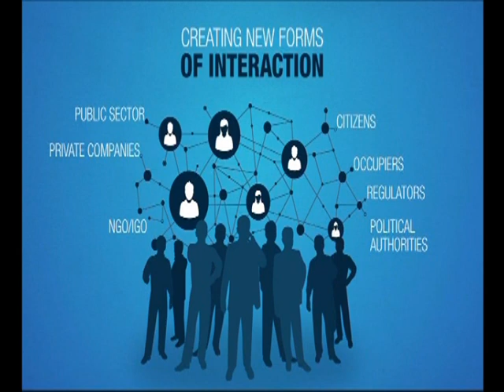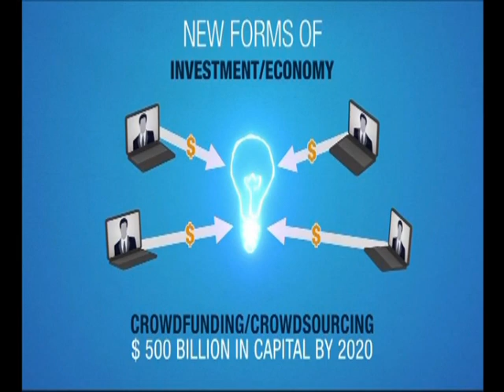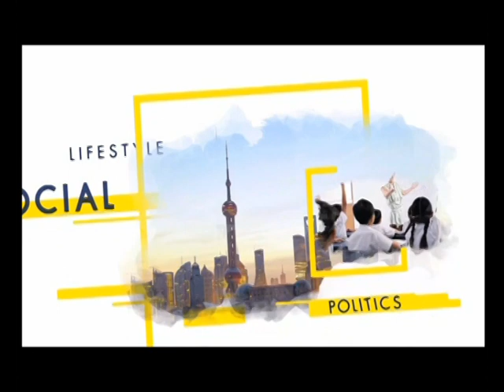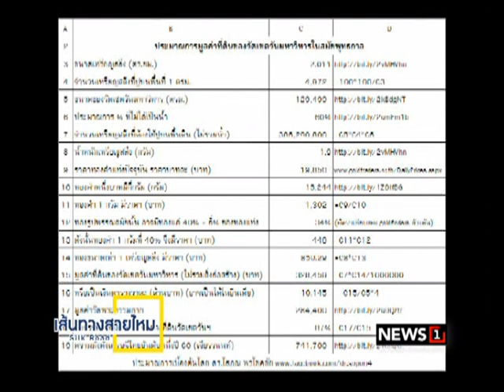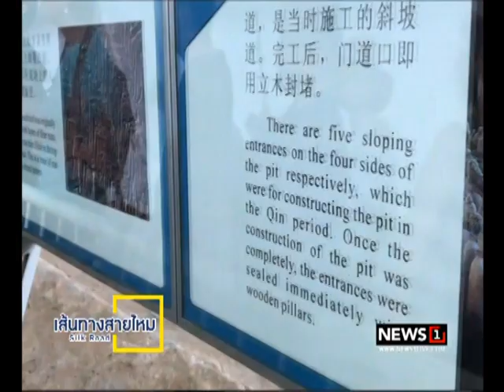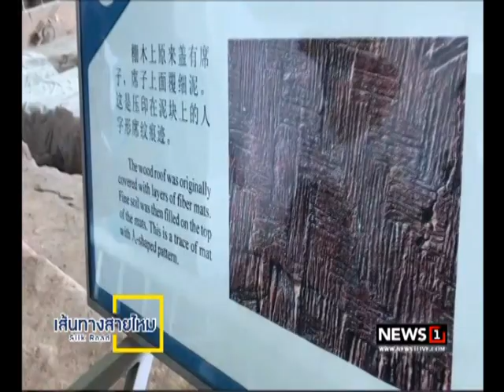เส้นทางสายไหม : ขุมทอง...อสังหาริมทรัพย์ไทย (FULL) 26/08/2017